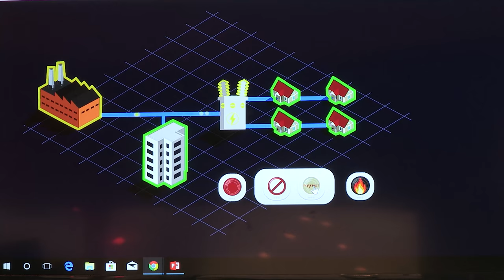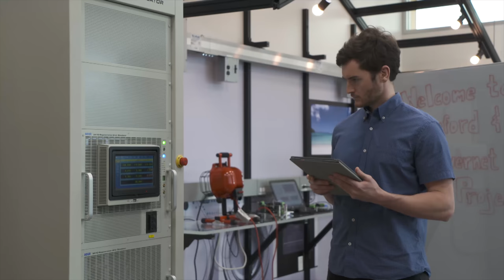Bits & Watts Initiative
Stanford University’s Bits & Watts Initiative is focused on innovations for the 21st century electric grid—a new grid paradigm that is needed to incorporate large amounts of clean power and a growing number of distributed-energy resources, while simultaneously enabling grid reliability, resilience, security and affordability. In this video, co-directors Charles Kolstad and Arun Majumdar present an overview of the initiative.